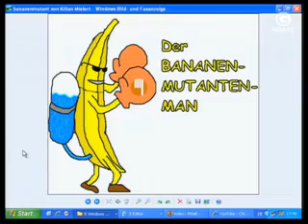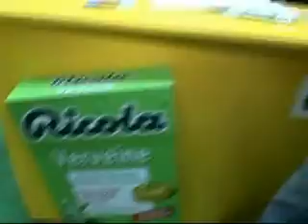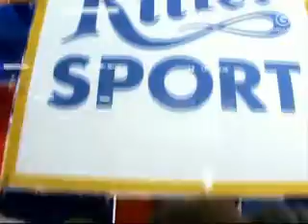Giga Late Knights 31.01.2008 Part 5